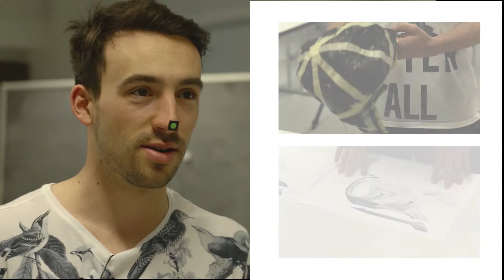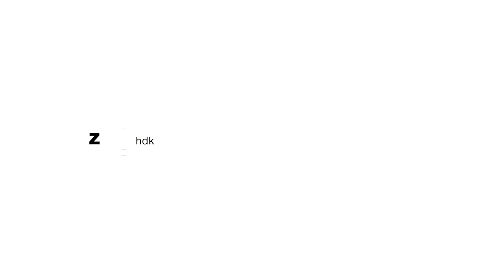Tandem Project Design & Technology Lab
One engineering student from ETH Zurich as well as an industrial designer from ZHdK work closely together for 5 months in order to develop a new product. The task is set by an industrial partner. Watch the teaser and convince yourself of interdisciplinary product development!!